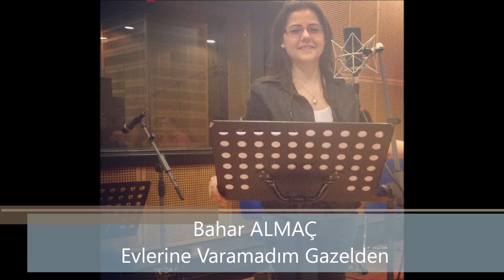Bahar ALMAÇ_Evlerine Varamadım Gazelden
Yöre: Sakarya/Geyve
Kaynak Kişi: Reşat Aker
Derleyen: Muzaffer Sarısözen
TRT İzmir Radyosu Yurttan Sesler Programından...